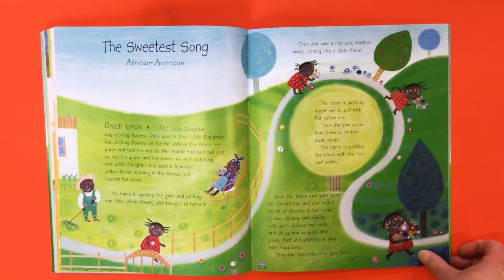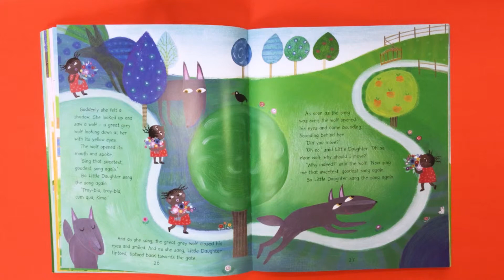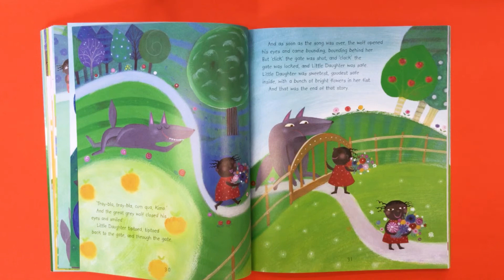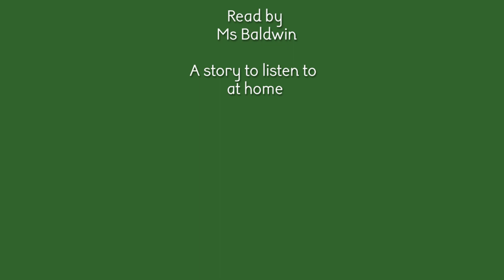The Sweetest song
An African American folk tale, for children to listen to at home